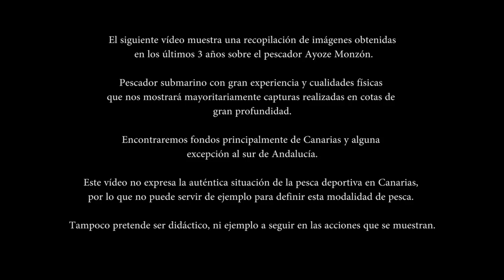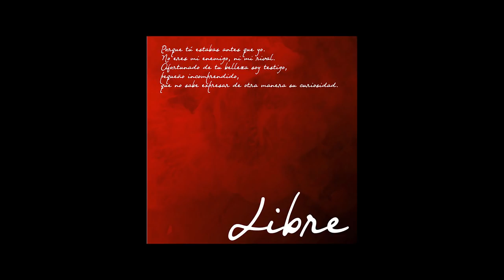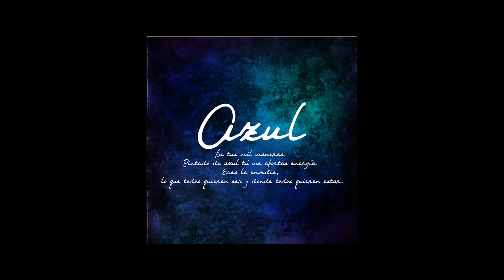Documental-Recopilatorio de Pesca submarina / Spearfishing Documentary. Ayoze Monzón: Los capítulos.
Pesca submarina en Canarias. En el siguiente vídeo veremos una recopilación de imágenes obtenidas en los últimos 3 años sobre el pescador canario Ayoze Monzón. Grandes capturas de meros, medregales, peto, etc. Pesca profunda entre 25 y 45 metros principalmente y aguas limpias con visibilidades de más de 35 metros.

Nos adentramos en 7 capítulos distintos que te transportarán a las mismas vivencias del pescador submarino. ¿Qué hacer cuando nos encontremos con un tiburón?
¡Haz click abajo para ver el siguiente capítulo!

-Supremo 0:37 (El Gran Mero de las profundidades)
-Indefenso 4:41 (Dentones y Pargos)
-Libre 7:35 (Impactantes encuentros con Tiburones)
-Claridad 11:55 (Pesca profunda del Abade)
-Azul 14:46 (Pesca en el azul y especies pelágicas)
-Magia 17:46 (Grandes Meros)
-Ja 20:54 (Tomas falsas y momentos de locura)

En Immersvs encontrarás los mejores vídeos de pesca submarina y apnea de la actualidad. Una edición cuidada, la mejor música y unas imágenes que no encontrarás en otro lugar. Buscamos nuestra propia línea, es cierto que a veces deliramos pero al final del vídeo siempre querrás ver más.

Immersvs 2018.

Spearfishing in the Canary Islands. In the following video we will see a collection of images obtained in the last 3 years about the Canary fisherman Ayoze Monzón. Large catches of groupers, amberjacks, breastplate, etc. Deep fishing between 25 and 45 meters mainly and clean waters with visibilities of more than 35 meters.

We enter seven different chapters that will transport you to the same experiences of the spearfisherman. What to do when we meet a shark?

-Supremo 0:37 (The Great Grouper of the Depths)
-Indefense 4:41 (Dentons and Snappers)
-Real 7:35 (Shocking encounters with Sharks)
-Clarity 11:55 (Deep fishing of the Abade)
-Blue 14:46 (Fishing in the blue and pelagic species)
-Magia 17:46 (Great Groupers)
-Ja 20:54 (false shots and moments of madness)

Follow us and do not miss anything on the following social networks!

In Immersvs you will find the best videos of spearfishing and apnea today. A careful edition, the best music and some images that you will not find anywhere else. We look for our own line, it is true that sometimes we delirious but at the end of the video you will always want to see more.

Immersvs 2018.

Caça submarina nas Ilhas Canárias. No vídeo a seguir vamos ver uma coleção de imagens obtidas nos últimos 3 anos sobre o pescador canário Ayoze Monzón. Grandes capturas de garoupas, amberjacks, peitoral, etc. Pesca profunda entre 25 e 45 metros principalmente e águas limpas com visibilidades superiores a 35 metros.

Entramos em sete capítulos diferentes que o transportarão para as mesmas experiências do pescador submarino. O que fazer quando nos encontramos com um tubarão?
Clique abaixo para ver o próximo capítulo!

-Supremo 0:37 (A Grande Garoupa das Profundezas)
-Indefense 4:41 (Dentons e Snappers)
-Real 7:35 (encontros chocantes com tubarões)
-Claridade 11:55 (pesca profunda do Abade)
- Azul 14:46 (Pesca nas espécies azul e pelágica)
-Magia 17:46 (grandes garoupas)
-Ja 20:54 (falsos tiros e momentos de loucura)

Em Immersvs você encontrará os melhores vídeos de caça submarina e apnéia hoje. Uma edição cuidadosa, a melhor música e algumas imagens que você não encontrará em nenhum outro lugar. Nós olhamos para a nossa própria linha, é verdade que às vezes estamos delirando, mas no final do vídeo você sempre vai querer ver mais.

Immersvs 2018

Pesca subacquea nelle isole Canarie. Nel seguente video vedremo una raccolta di immagini ottenute negli ultimi 3 anni a proposito del pescatore delle Canarie Ayoze Monzón. Grandi catture di cernie, ricciole, corazza, ecc. Pesca profonda tra 25 e 45 metri principalmente e acque pulite con una visibilità di oltre 35 metri.

Entriamo in sette diversi capitoli che ti trasporteranno alle stesse esperienze del pescatore subacqueo. Cosa fare quando incontriamo uno squalo?
Clicca qui sotto per vedere il prossimo capitolo!

-Supremo 0:37 (La grande cernia degli abissi)
-Real 7:35 (Incontri sconvolgenti con gli squali)
-Clarity 11:55 (Deep pesca di Abade)
-Blue 14:46 (pesca nelle specie blu e pelagiche)
-Magia 17:46 (Grandi Cernie)
-Ja 20:54 (falsi scatti e momenti di pazzia)

In Immersvs troverai i migliori video di pesca subacquea e apnea oggi. Un'edizione attenta, la migliore musica e alcune immagini che non troverai da nessun'altra parte. Cerchiamo la nostra linea, è vero che a volte siamo in delirio ma alla fine del video vorrete sempre vedere di più.

Immersvs 2018